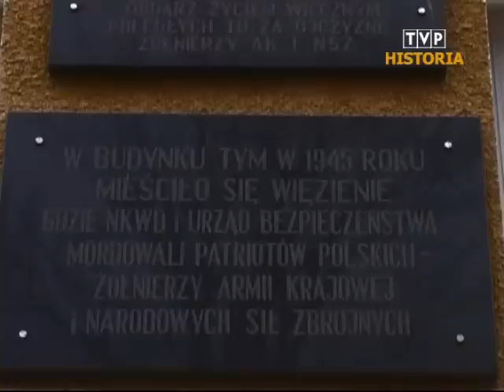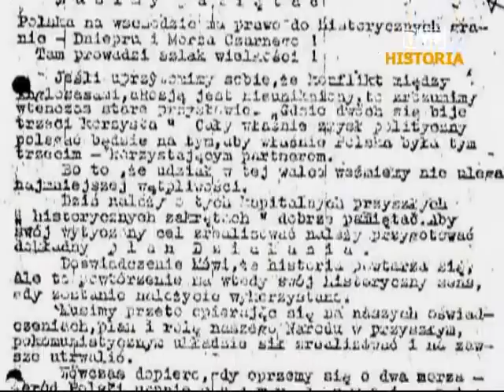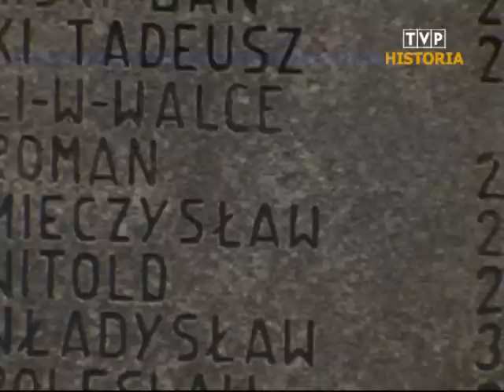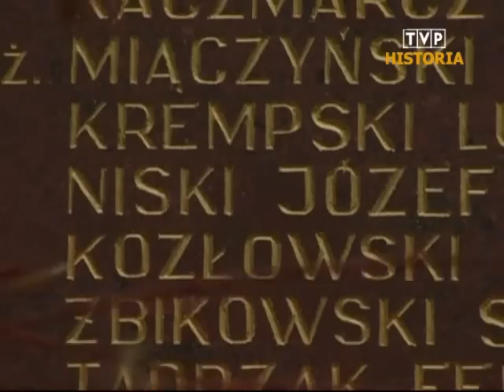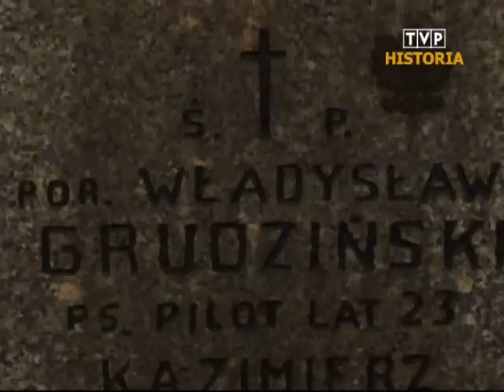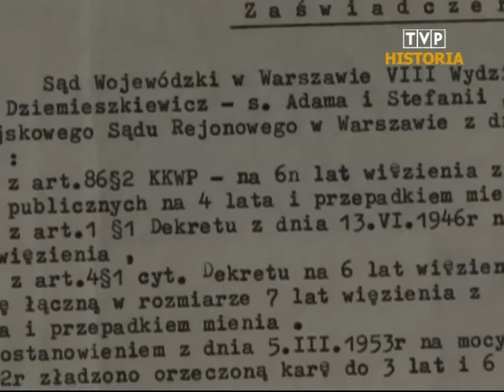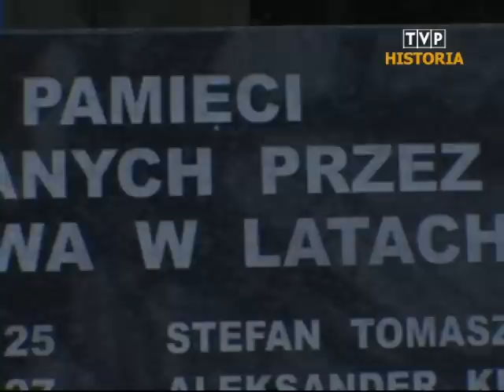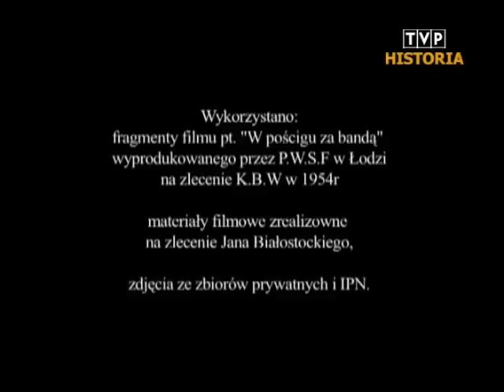Elegia na śmierć Roja (starszy sierżant Mieczysław Dziemieszkiewicz (1925-1951)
Film przedstawia historię Mieczysława Dziemieszkiewicza ps. Rój, legendy powojennego podziemia niepodległościowego, oraz żołnierzy z nim związanych.Dokument przytacza relacje świadków i przywraca pamięć przechowywaną dotąd tylko w rodzinach żołnierzy wyklętych.